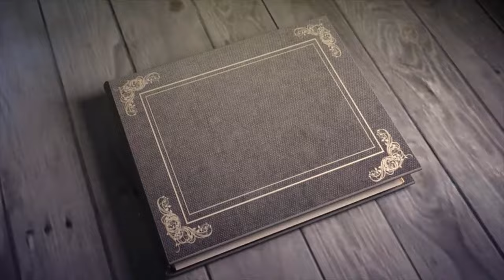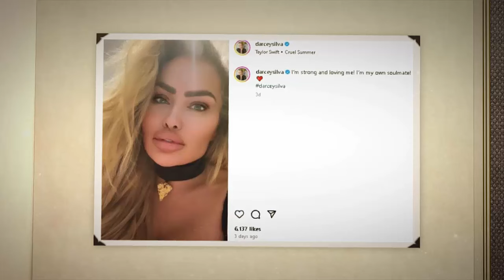Shocking Updates! '90 Day Fiance' Another Split? Darcey's Relationship Drama With Georgi Exposed!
Hey everyone! In a whirlwind of surprises, 90 Day Fiance enthusiasts found themselves in a state of shock as Darcey and Georgi took a stroll down the aisle, marking the culmination of their on-and-off relationship. Initially, the duo had a relationship fraught with toxicity, prompting fans to believe that their eventual split would be for the best. Yet, the unexpected happened, and the couple secretly tied the knot. However, recent cryptic hints from Darcey on social media suggest that the love story between Darcey and Georgi might be coming to an end.